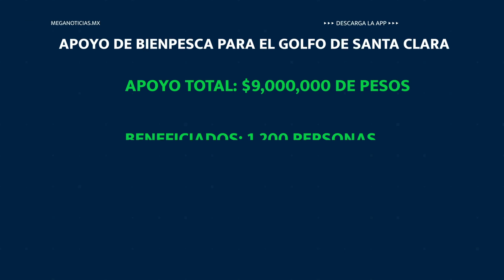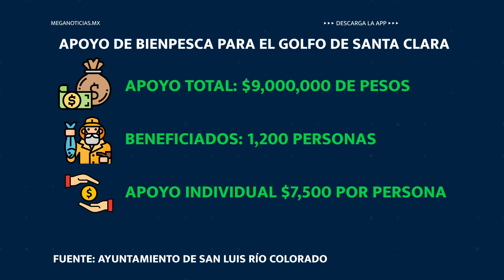Destinan 9 millones de pesos al Golfo de Santa Clara por medio de BIENPESCA 🌴